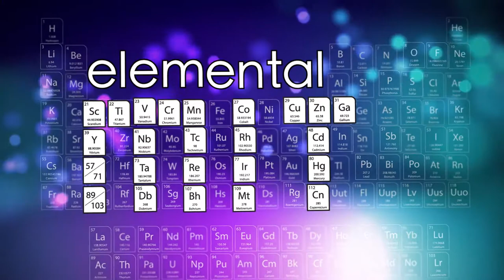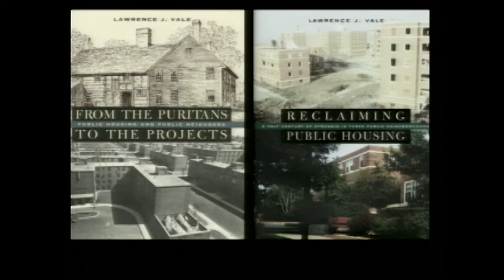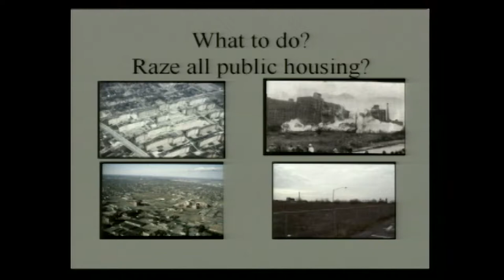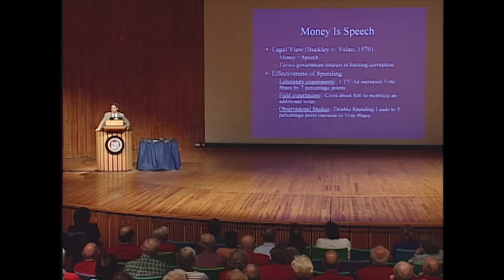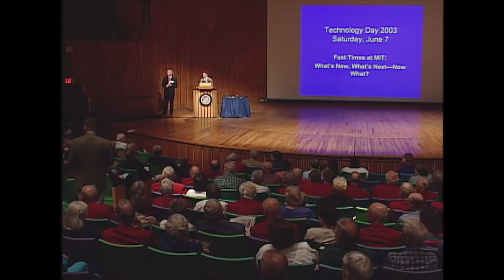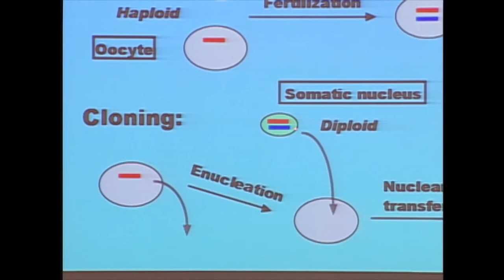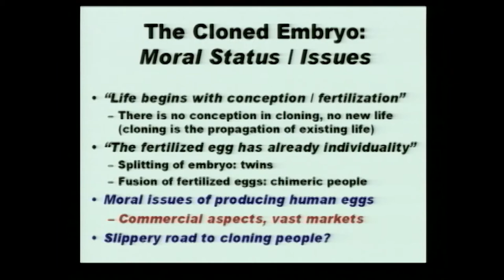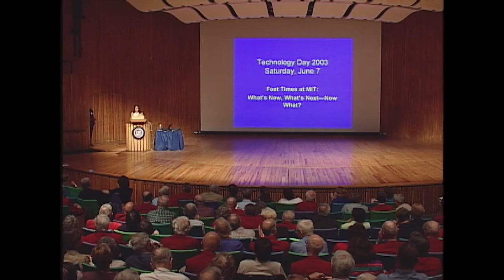MIT Tech Day 2003 (pt.1) Fast Times at MIT: What's New What's Next? - Vale, Ansolabehere, Jaenisch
MIT Technology Day 2003 - June 7th, 2003.

Speakers:
• Lawrence J. Vale AR ’88 (MIT, Dept. Urban Studies & Planning), “Housing the Lowest Income Americans: The Past, Present and Future of Public Housing”
• Stephen Ansolabehere (MIT Dept. Political Science), “Political Advertising, Free Speech and the Problems of Campaign Reform”
• Rudolf Jaenisch, “Mammalian Cloning and Stem Cell Therapy: Problems and Promise”